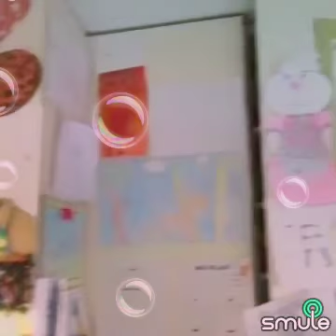❤️👼🏻❤️Daddy’s Little Girl❤️👼🏻❤️ For My Āngelina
I sang Daddy's Little Girl to my daughter for months before she was even born, and the nurses were shocked at how she responded to my voice that very first day she was born. I'd rock her to sleep every night while singing this. Āngelina, You Will Always Be The Greatest Thing That Ever Happened To Me! Yes the Ā always gets a Halo because your name is what you truly are, Daddy’s Little Āngel 😇😇😇❤️❤️❤️❤️❤️ DaddysLittleGirl Love You Always!